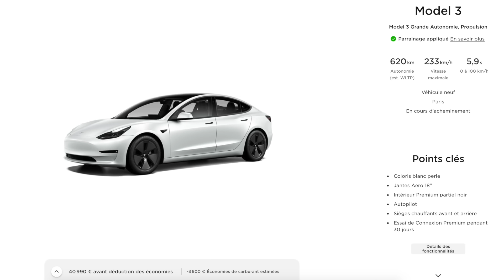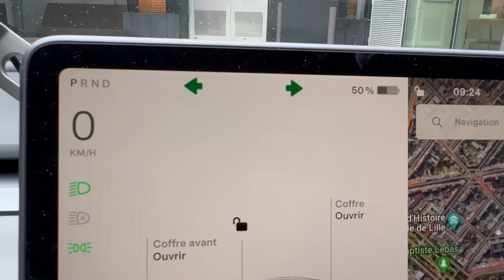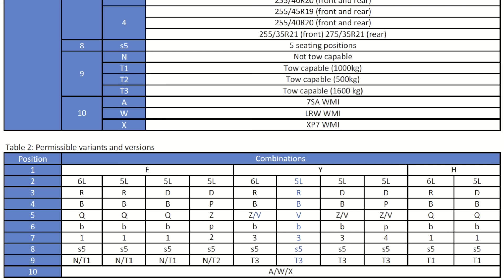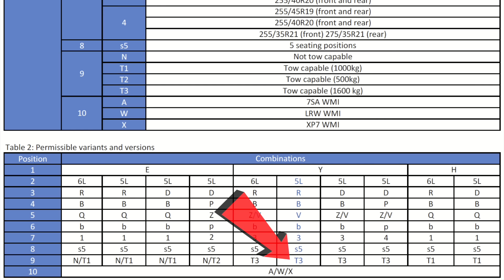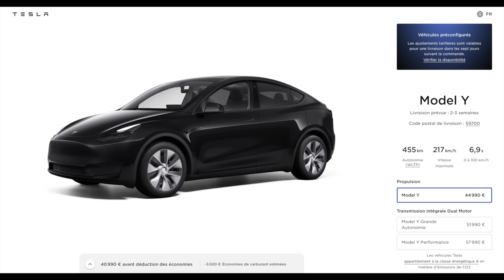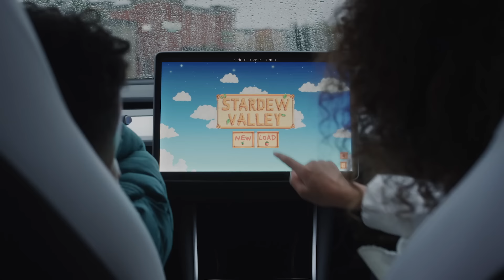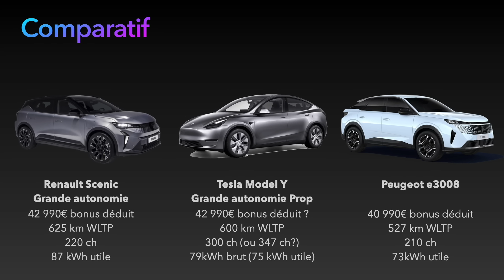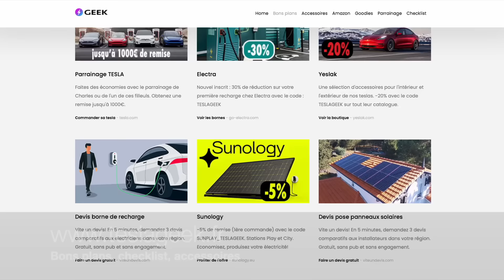600 KM WLTP pour ce MODEL Y LR Propulsion : il va tout casser !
Tesla vient d’homologuer en Europe une nouvelle version de son Model Y : un grande autonomie propulsion affichant 600 km WLTP de quoi faire trembler la concurrence.

00:00 MODEL Y LR Propulsion
01:45 Nouvelle homologation
03:11 Détails de la version
04:15 Autonomie
04:58 Plusieurs moteurs
05:46 Pourquoi cette version ?
08:15 Date de commercialisation ?
09:42 Electra
09:55 Conclusion